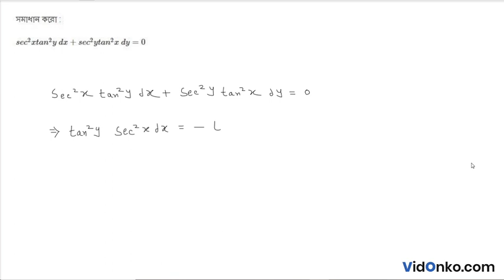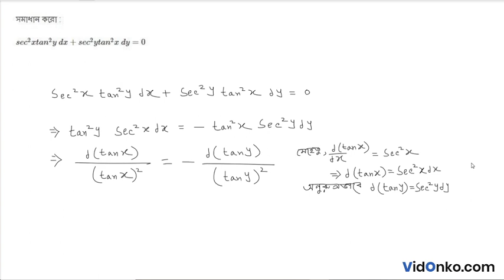WB Board Class 11 Maths Book Solution in Bengali - S N Dey Exercise Question: 18.1.4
Get free Maths book video and PDF solutions in Bengali for S N Dey. Free answer and explanation through video for question 18.1.4, of Chapter Differential Equation of the First Order and First Degree from S N Dey followed for Class 12, West Bengal Council of Higher Secondary Education (WBCHSE).